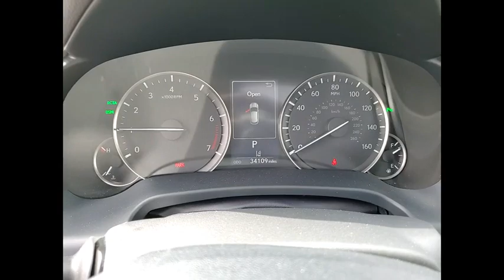2018 Lexus RX 350L PREMIUM Schaumburg IL 220308A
2018 Lexus RX 350L PREMIUM

Woodfield Lexus
350 E. Golf Rd